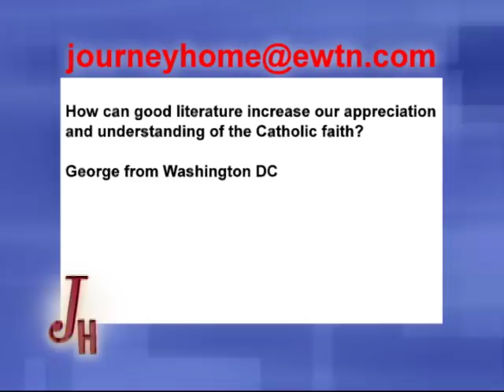Journey Home - 09-05-2011 - former Episcopalian - Marcus Grodi with Dr. Benjamin Alexander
EWTN Global Catholic Television Network: Journey Home - Marcus Grodi - Dr. Benjamin Alexander - former Episcopalian